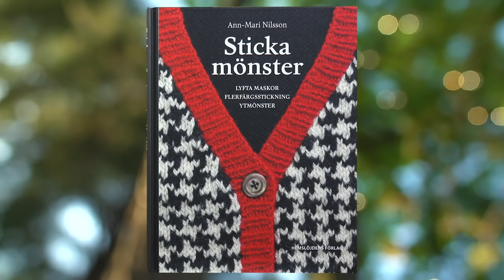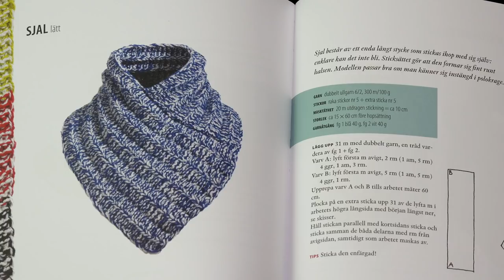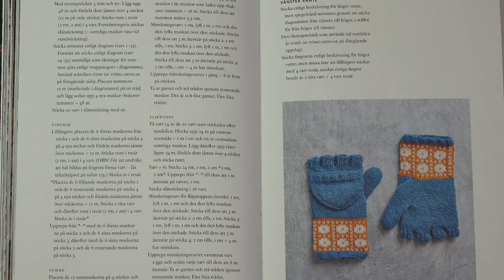Världsstickardagen!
Stickning är numera en folkrörelse, ung som gammal, män som kvinnor, stickar. Den 8 juni är Världsstickardagen, då stickintressearde människor över hela världen förenas för att sticka på offentliga platser för att synliggöra stickningen. Här är tre ljuvliga böcker om stickning som kan inspirera och lära oss stickare ett och annat.

Sticka mönster, Ann-Mari Nilsson, Hemslöjdens förlag
Sticka halsdukar, kragar, snibbar!, Ann-Mari Nilsson, Hemslöjdens förlag
Trettiofem vantar, Maja Karlsson, Bonnier Fakta